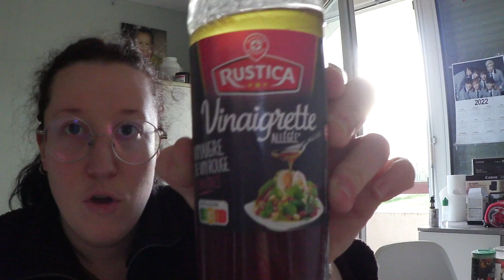VLOG I Petite nouvelle de Bidou I Part 3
Nouvelle semaine de vlog préparatif et nouvelles de Bidou
J'espère en tout cas que ce vlog vous plaira :-)
BSXXX A TOUUSS!

Coloration olia sur amazon